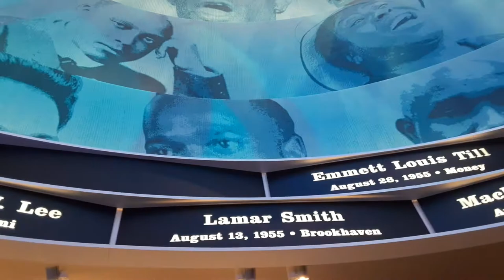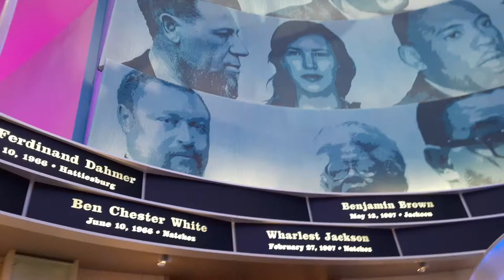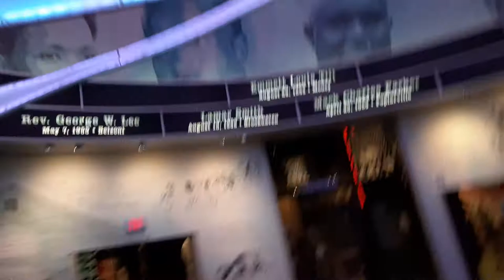Mississippi Civil Rights Museum, Jackson, MS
Really proud of this little clippette. Taken from the center point of the facility, I honestly had goosebumps while taking this video. Note the left to right flow of this easy to view piece. Enjoy.